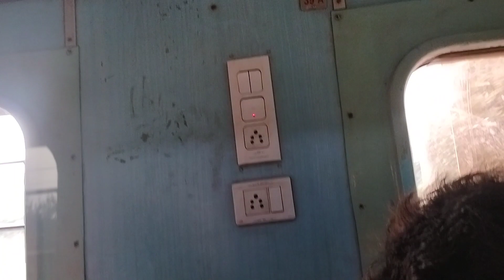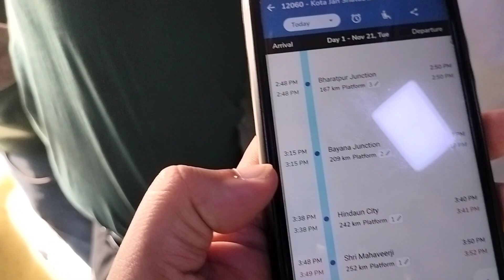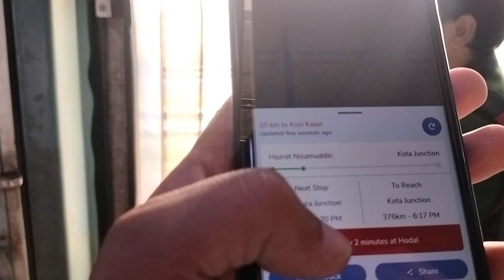Kota Janshatabdi 2s Journey | Nizamuddin To Hinduan City | AJAY DAS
Vlog -472

Your Queries -
Kota Janshatabdi Express
Kota Janshatabdi Express chair car journey
Kota Janshatabdi Express full journey